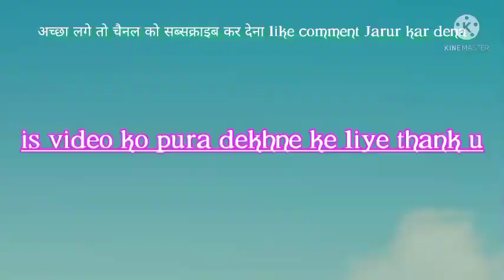मिथुन का नया वीडियो Sadri video 2022 कॉमेडी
मिथुन का नया वीडियो Sadri comedy video 2022